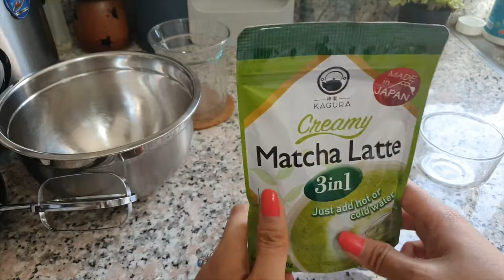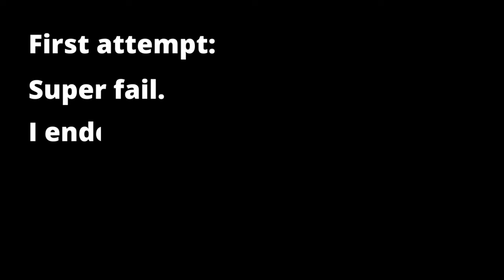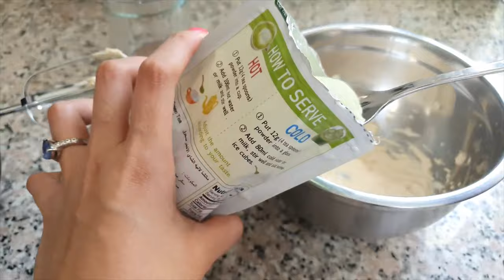Dubai Vlogs | Made up Recipe During Quarantine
Birthplace of the recipe, boredom university haha!